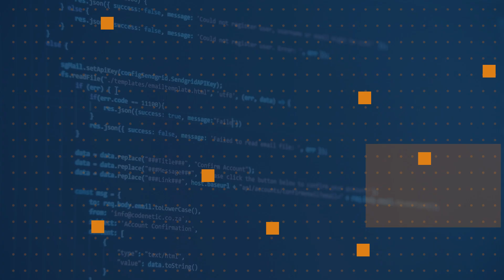What is F#? | One Dev Question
Phillip Carter answers todays One Dev Question - "What is F#?"